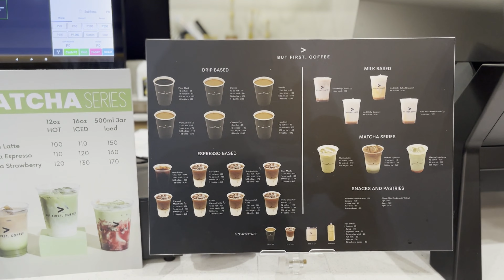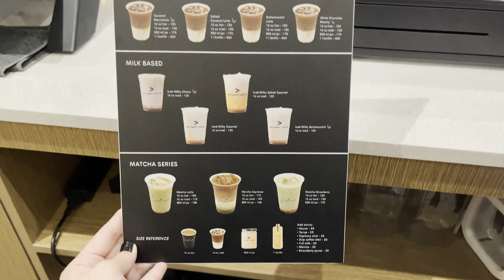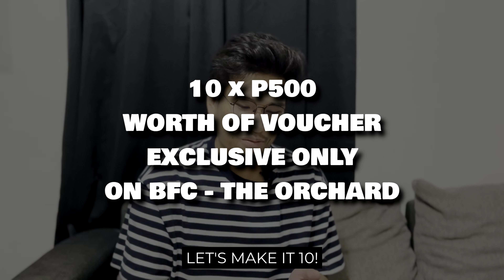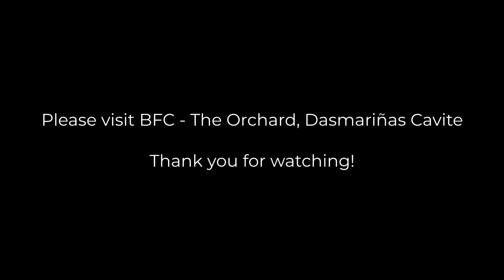BUT FIRST, COFFEE - THE ORCHARD, DASMARINAS CAVITE | TAMBINTV GIVEAWAY !!!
Grand Opening on June 9, 2023

BFC - The Orchard, Dasmarinas Cavite

TambinTV Giveaway: 10 x 500 worth of vouchers exclusive only on BFC - The Orchard, Dasmarinas Cavite branch

Mechanics:

1. Like BFC - The Orchard Facebook page and share their grand opening post.

Tag 2 Facebook friends and caption

(Don't forget to public your posts)

Winners:

Will be announced on June 15, 2023